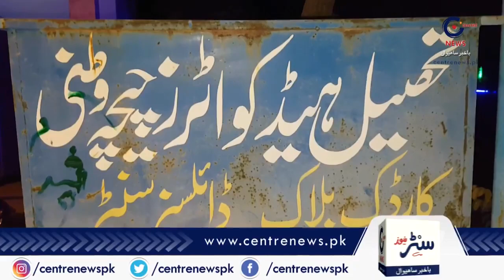ڈاکٹریاسمین راشدنے پیشہ وارانہ غفلت پر ایم ایس تحصیل ہیڈکوراٹرزہسپتال چیچہ وطنی ڈاکٹرشاہدرسول کو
صوبائی وزیر صحت ڈاکٹریاسمین راشدنے پیشہ وارانہ غفلت پر ایم ایس تحصیل ہیڈکوراٹرزہسپتال چیچہ وطنی ڈاکٹرشاہدرسول کو معطل جبکہ کاڈیالوجسٹ ڈاکٹرثمرحسین کو تبدیل کرنے کا حکم دے دیا